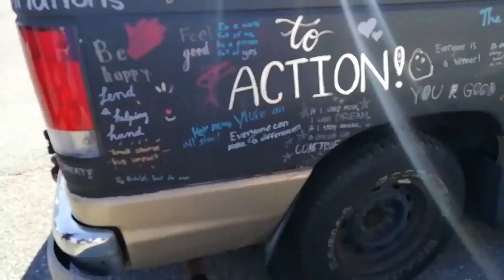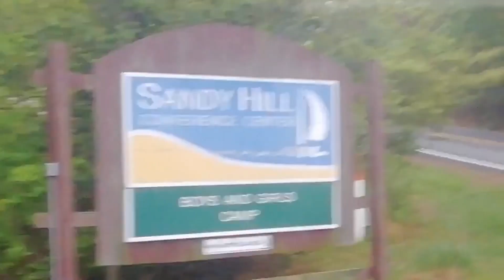middle school memories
Wow uploading two days in a row?? That's crazy. Don't worry, I'll upload less when school starts.

This video is for my takomie homies, enjoy!